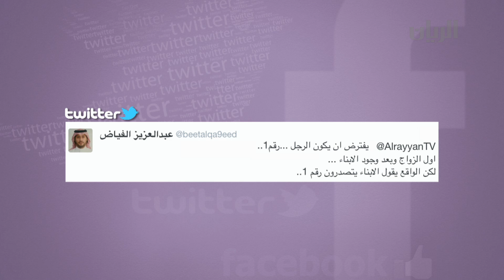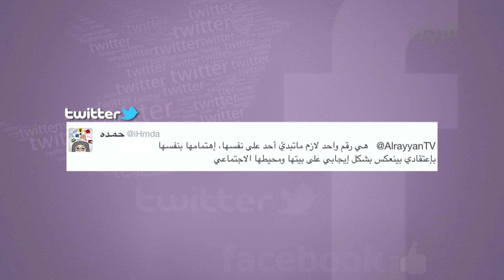برنامج الدانة - الفقرة الثالثة - 07-04-2014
تناقش هذه الفقرة من برنامج الدانة  آراء الجمهور حول السؤال: " من هو الرقم واحد في اهتمامات الزوجة؟" مع د. شريفة العمادي.